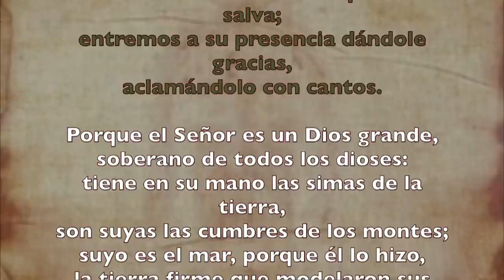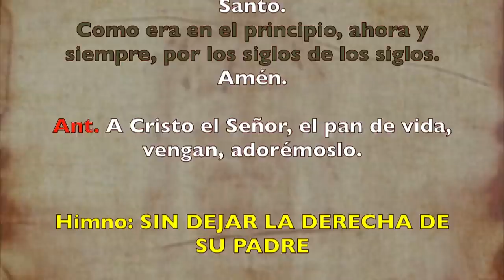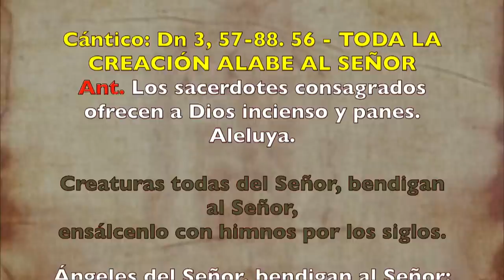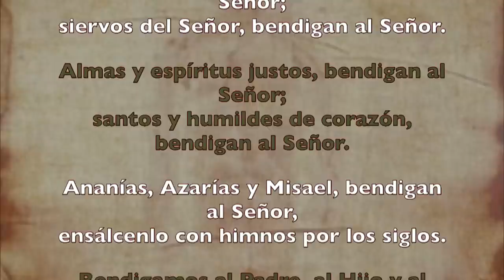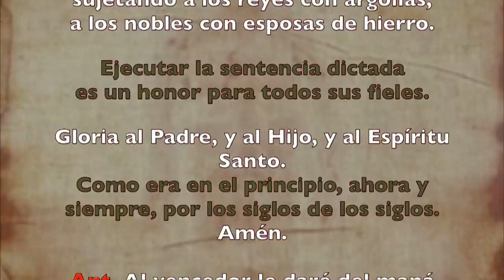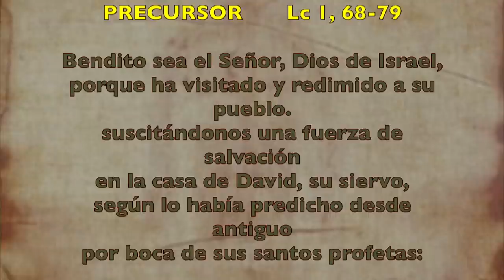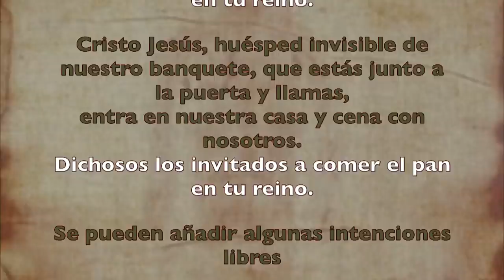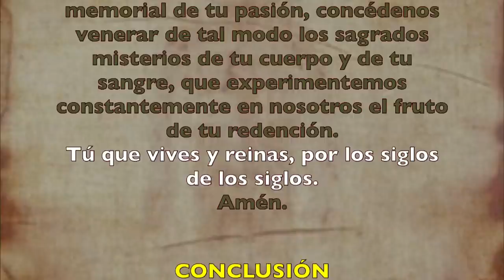Oración de la mañana (Laudes), SOLEMNIDAD de CORPUS CHRISTI | Padre Sam